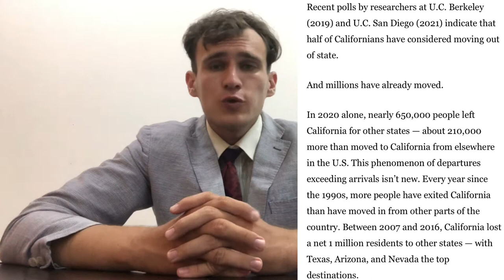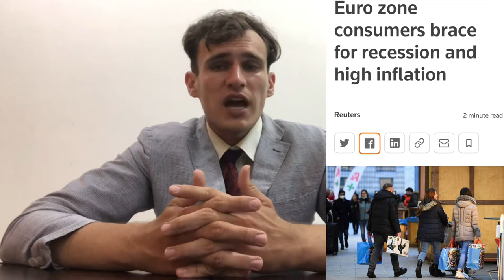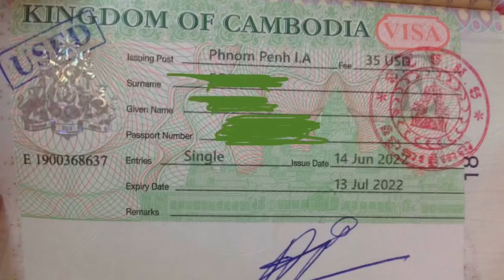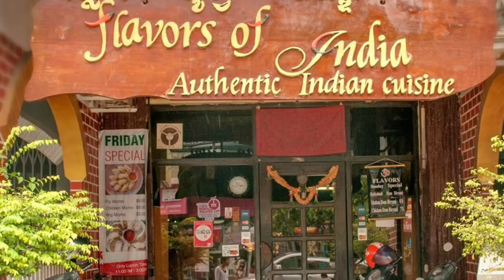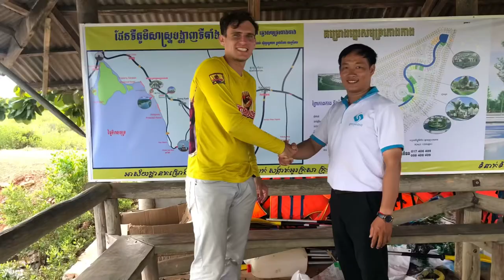Is 1000 USD enough to move & live in Cambodia?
Cambodia is an extremely affordable country to move and live in. Here is an overview on what you should expect, including the prices.

for any questions or consultancy🙏🏻

If you enjoyed my video, please like the video , share it to your friends and family, subscribe to my channel & hit the notification button, feel free to ask me any questions about Cambodia🙏